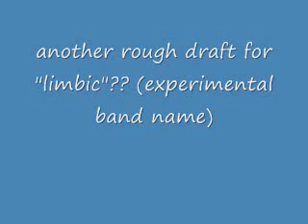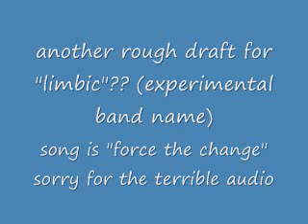force the change.wmv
another rough draft from the band!